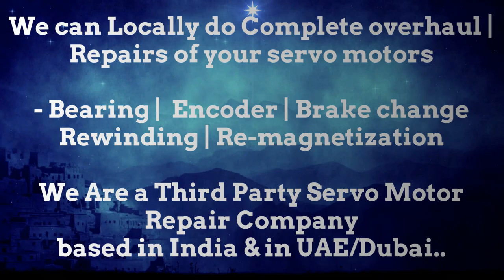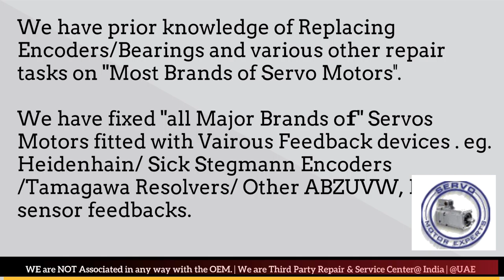EMCO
1. We can help you in Preventing the failure of servo motors
2. We can help you by "Predicting the failure of Servo motor"using condition monitoring techniques and thus help reduce/eliminate downtime through scheduled Repairs of the servo motors.
3. We can Prepare you to handle the failure by identifying what resources are needed to restore the servo motor back to working condition, in case the motor fails.. and helping you Arranging the availability of those resources
4. Restoring the Servo motor to working condition if it Does fail. using resources arranged in step 3 above.